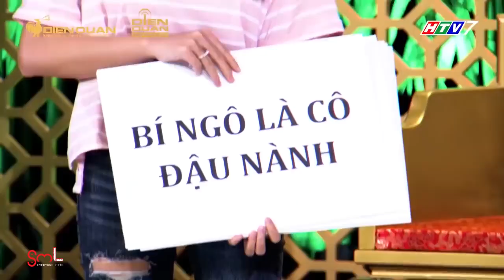Linh Ngọc Đàm đi quay gameshow nhưng vẫn LO LẮNG Misthy đúng chuẩn "BẠN THÂN NHÀ NGƯỜI TA"!!? | SML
Linh Ngọc Đàm đi quay gameshow nhưng vẫn LO LẮNG Misthy đúng chuẩn "BẠN THÂN NHÀ NGƯỜI TA"!!?
Cast: MisThy, Woosi, Linh Ngọc Đàm, Will, Jun Vũ , Andiez, Trường Giang